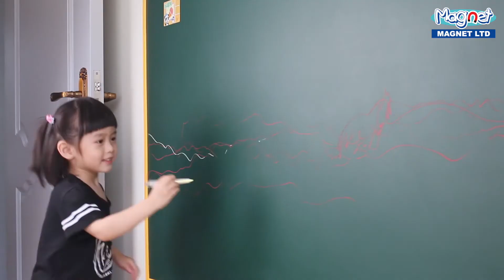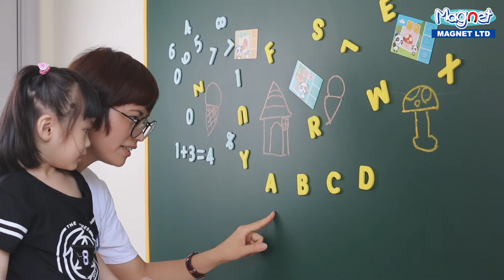Happy Graffiti Wall